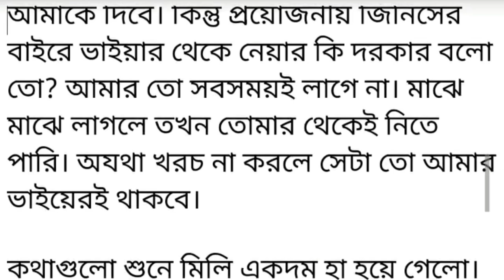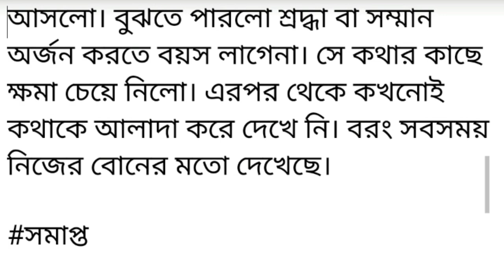ননদী ভাবির শাড়ি পড়েছে তাই কথা শুনালো ননদীকে শেষে ভাবি ননদীর কাছে ক্ষমা চাইলো||Best Motivation story